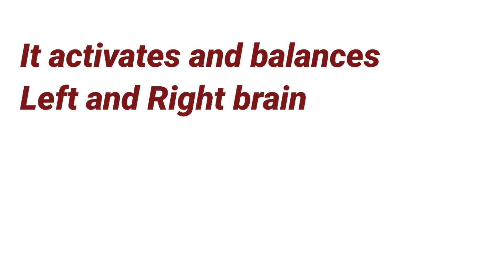Brain Boosting Activities Part-2 | Improve Attention & Concentration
Try these interesting activities with your kids and enjoy!!